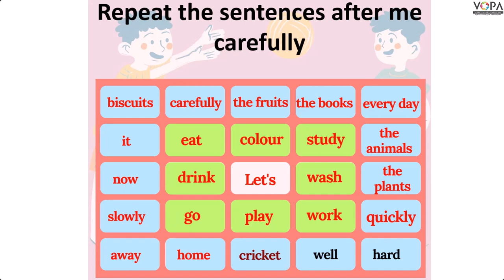5th | English | Friendly Plans | V1 | V-School